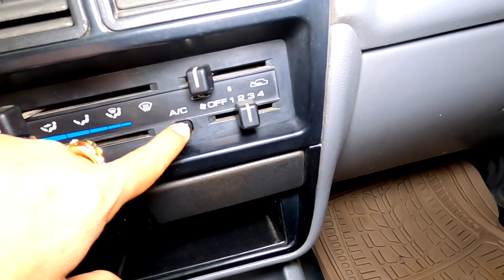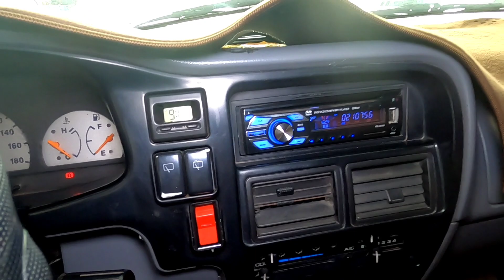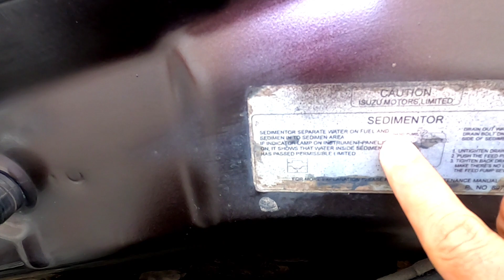( đã bán)Isuzu helender 2007 đẹp mà cực rẻ 205tr lh 0961408726